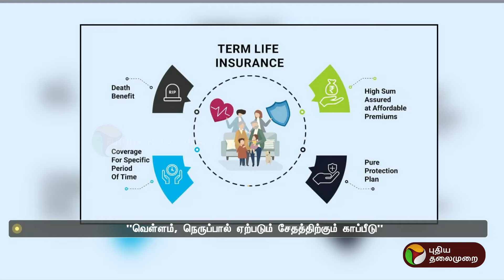பேரிடர்களால் ஏற்படும் இழப்புகளுக்கு காப்பீடு இருக்கிறதா? - முழுவிவரம்! | Insurance | PTT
பேரிடர்களால் ஏற்படும் இழப்புகளுக்கு காப்பீடு இருக்கிறதா? - முழுவிவரம்!